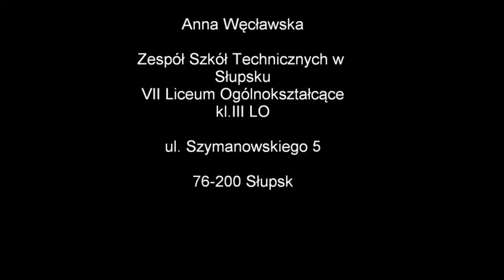Fotoreportaż Dzień Przedsiębiorczości